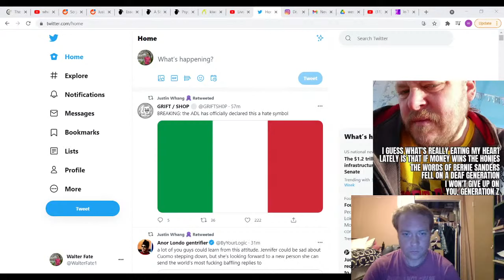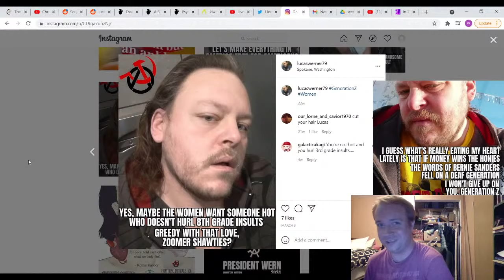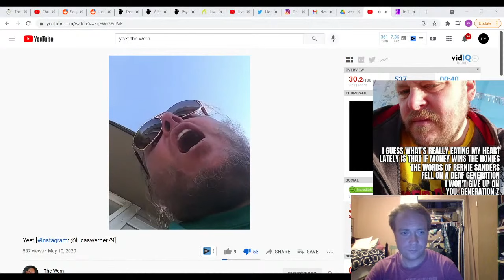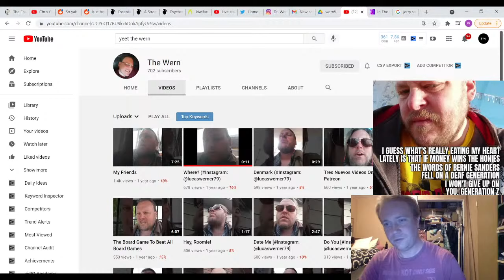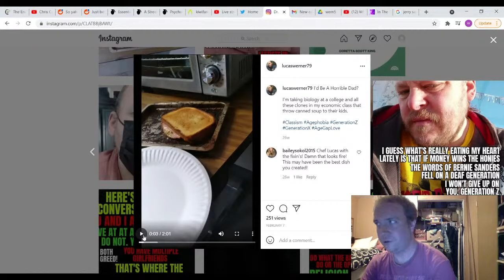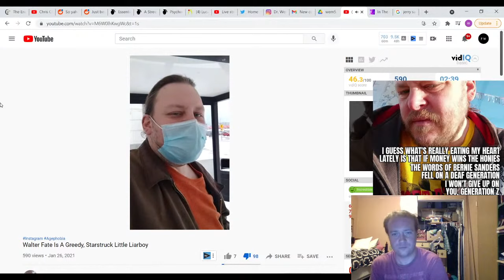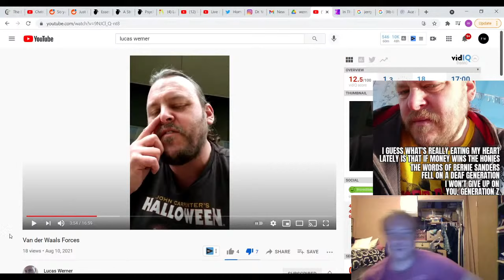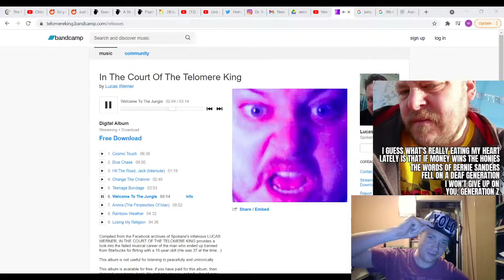Lucas Werner Stream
Hey, everyone, it's Walter and I'm gonna try to stream.  A lot has happened lately and I haven't felt up to streaming in a while.  Any donations probably go toward dental bills right now but I'm not begging or anything.  Come check out the cringe.